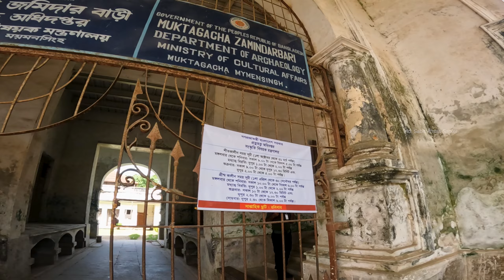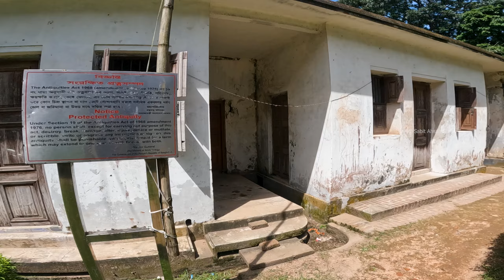Day Long Tour to Mymensingh with MT-15 ।। ডে লং টুর ময়মনসিংহ (শশীলজ), মুক্তাগাছা, BAU ।। Sabit Vlogs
ডে লং টুর টু ময়মনসিংহ (শশীলজ), মুক্তাগাছা জমিদার বাড়ি, BAU, জয়নুল আবেদীন সংগ্রহশালা, ব্রহ্মপুত্র নদ।

Facebook Page Link: / sabitahsanvlogs